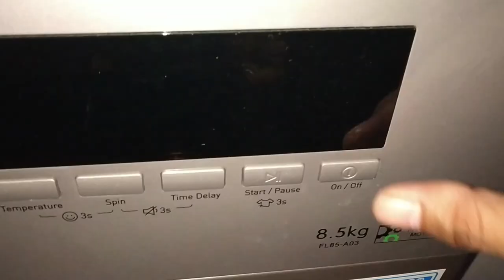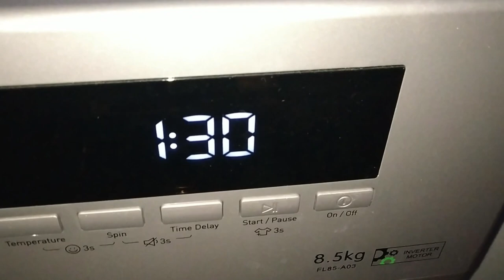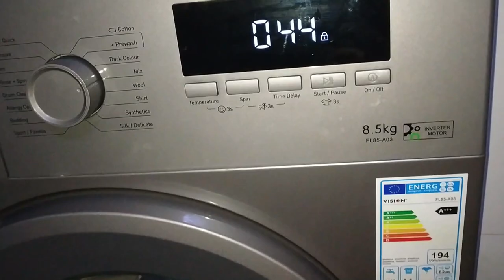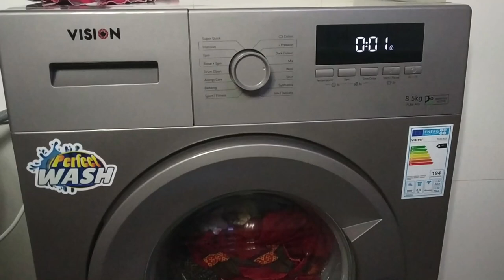ওয়াশিং মেশিনে কাপড় ধোয়ার খুটিনাটি বিষয় (Washing machine operating)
ওয়াশিং মেশিনে কাপড় ধোয়ার খুটিনাটি বিষয় (Washing machine operating) নামক ভিডিওটিতে দেখানো হয়েছে কি ধরনের কাপড় কিভাবে ধোয়ার জন্য সিলেক্ট করতে হয়।

how to wash clothes in washing machine
how to wash clothes
how to operate washing machine
clothes and mode selection of washing machine
how to operate washing machine properly
ওয়াশিং মেশিনে কাপড় ধোয়ার নিয়ম
ওয়াশিং মেশিন সেটিং
ওয়াশিং মেশিনে কাপড় ধোয়ার সঠিক নিয়ম
ওয়াশিং মেশিন কিভাবে চালায়
ওয়াশিং মেশিন কিভাবে কাজ করে
ওয়াশিং মেশিন
ফ্রন্ট লোডিং ওয়াশিং মেশিন
washing machine
front loading
front loading washing machine